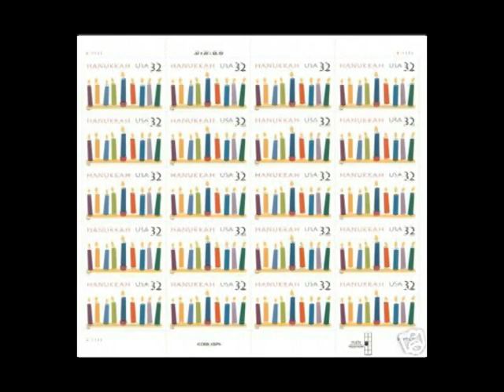Chanukah song - Happy Hanukkah (Carol Boyd Leon)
"Happy Hanukkah" is a new Chanukah song for all ages.

However you choose to spell it --Happy Hanukkah / Happy Hanukah / Happy Chanukah -- this is Chanukah music which, like a Jewish "Feliz Navidad," folks can  sing along with... listen to on radio or iPod... good for public school and synagogue choirs, too.  And you don't have to be Jewish to sing or appreciate the sentiments.

Think of sending the video link to friends or family as a musical online Hanukkah greeting.

Created for Chanukah 2008, the octavo choral SAB sheet music with piano and optional trumpet has now arrived, along with octavos for 2-part treble choir with piano and unison choir with piano.

Also available: piano/vocal/guitar pop sheet music.  Arrangements by Sarah Brett England.
You can read the very brief history of "Happy Hanukkah" there.

"Happy Hanukkah" had its Washington, DC debut at the Kennedy Center on Dec. 16, 2008 by the Encore Chorale.

Here's who you're hearing on the video:
Larry Eschler, vocals
Curt Christensen, trumpet
Steve Bloom, percussion
Derek Wille, arr. and keyboard
Carol Boyd Leon, producer

"Happy Hanukkah" (song title)
Music & lyrics by Carol Boyd Leon

Verse:
At this time of year, we wish you good cheer
As we say, "Have a happy Hanukkah -- Happy Hanukkah!"
Festival of Lights for eight days and nights,
Candles are glowing far and near.

Chorus:
Wondrous holiday of light,
Freedom shining more each night.

Bridge:
Tell the story of days gone by
As the candle flames grow bright.
Ancient glory defies the night
Turning darkness into light.

Final verse:
Happy Hanukkah to those we hold most dear,
Happy Hanukkah year after year.

Hear Carol's other Hanukah songs:
-- "Come See The Candles" (Chanukah)
-- "Counting Candles"
-- "The Maccabees"